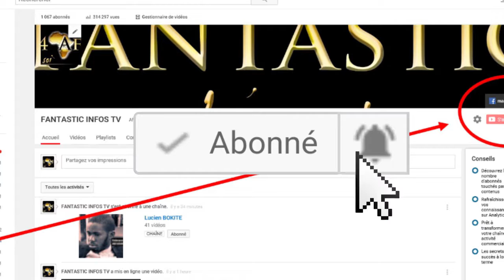PASTEUR AZO LIA NA JEUNE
LE LIEN DE NOTRE FILM EN COURS .